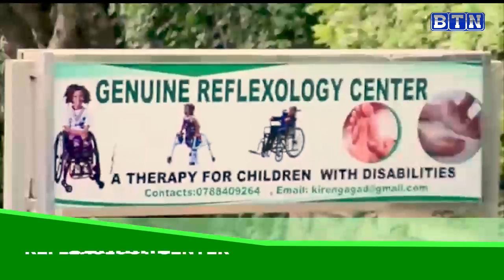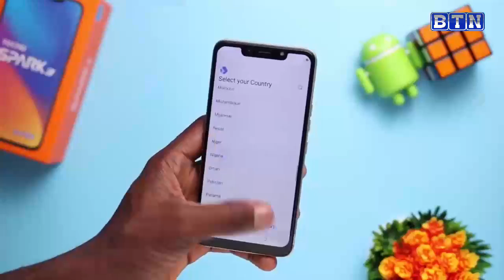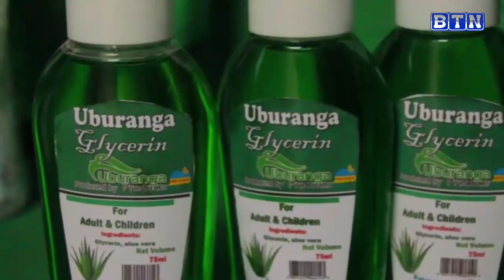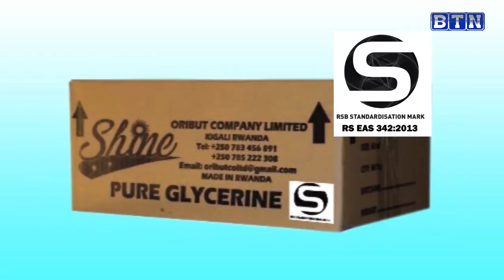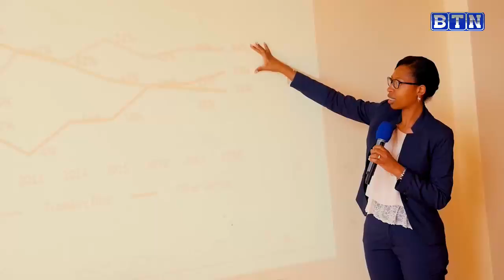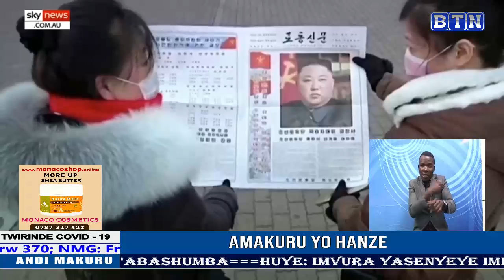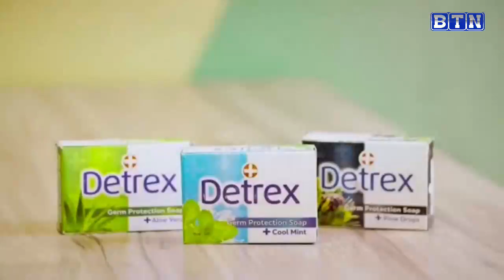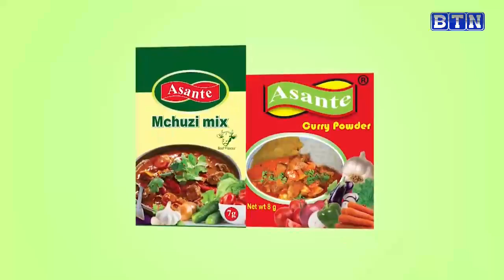AMAKURU YA SAA TATU, 17/02/2021:kirehe: barembejwe n'inkoni bakubitwa n'abashumba.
kirehe: barembejwe n'inkoni bakubitwa n'abashumba.